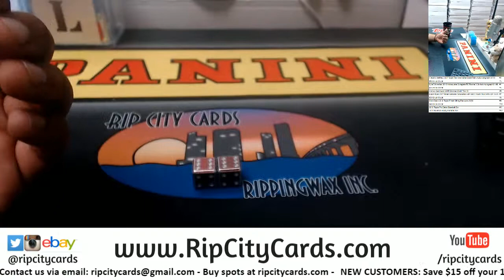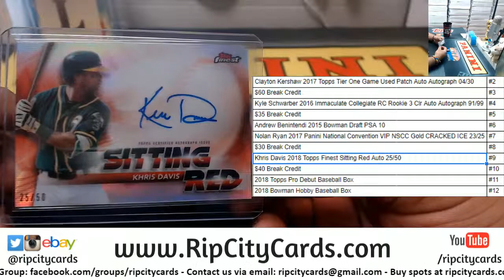Baseball Hit Random John RCC